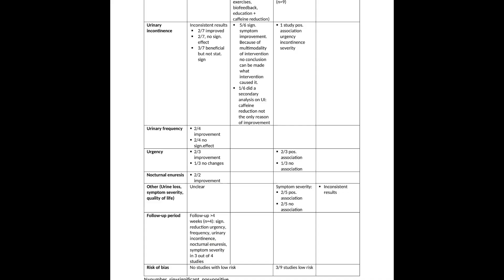Has caffeine really an effect on lower urinary tract symptoms?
After watching this video you will know if caffeine has an effect on lower urinary tract symptoms and the level of evidence.

Reference:
Le Berre M, Presse N, Morin M, Larouche M, Campeau L, Hu YX, Reid I, Dumoulin C. What do we really know about the role of caffeine on urinary tract symptoms? A scoping review on caffeine consumption and lower urinary tract symptoms in adults. Neurourol Urodyn. 2020 Jun;39(5):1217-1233. doi: 10.1002/nau.24344. Epub 2020 Apr 9.